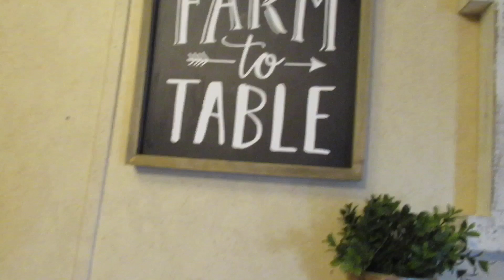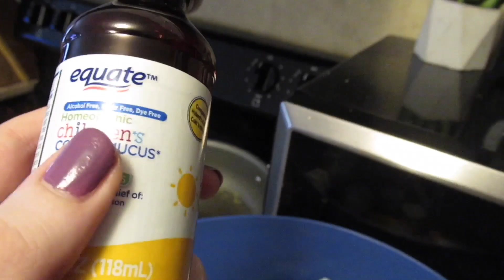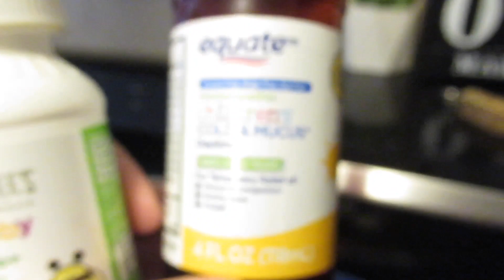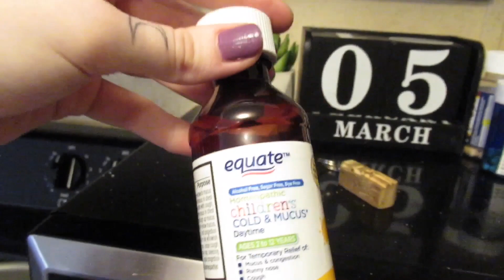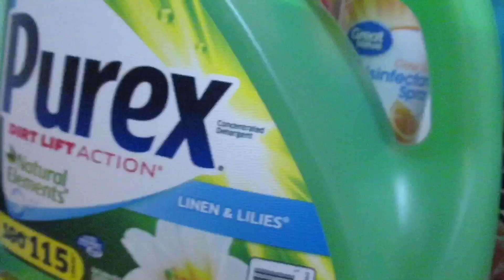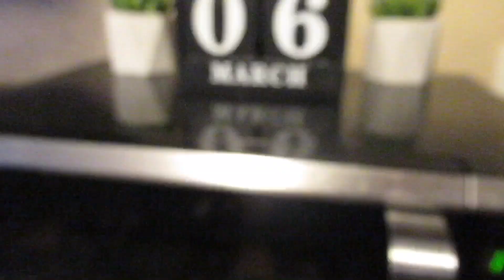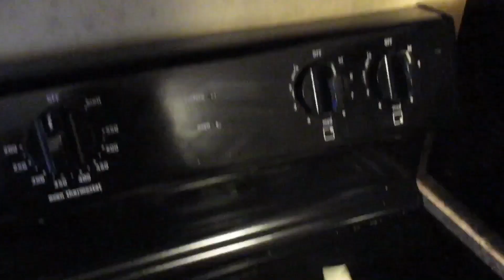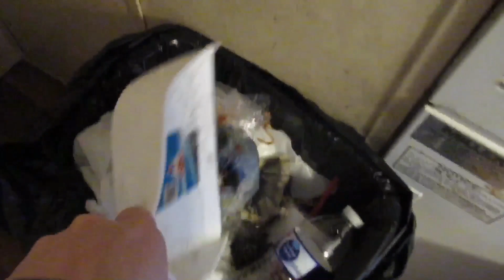Spend the day w me | SAHM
Hey guys! This video is just a couple of days put together and I hope you enjoy following me around! 💗